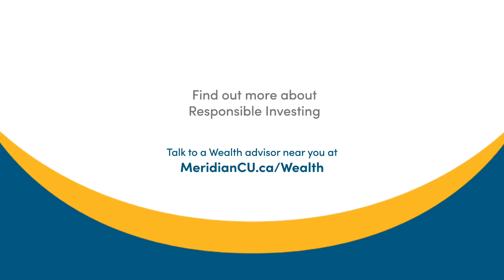What is Responsible Investing and why it's surging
Invest in a better world while growing your wealth. With Responsible Investing you can maximize opportunities, without investing in companies that generate a large portion of their revenue from tobacco, weapons, nuclear power, gambling and more. Available in different risk profiles and various plan types (TFSA, RRSP and non-registered).

Listen to the full conversation between Dilys D'Cruz, VP Wealth at Meridian and Fred Pinto, Senior Vice President and Head, NEI Investments.

To find out more about Responsible Investing, talk to a Meridian Wealth Advisor